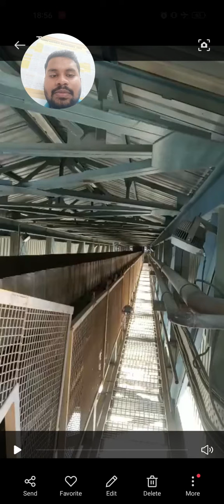What is DPC (deep pan conveyor ) flow of clinker#cementplant